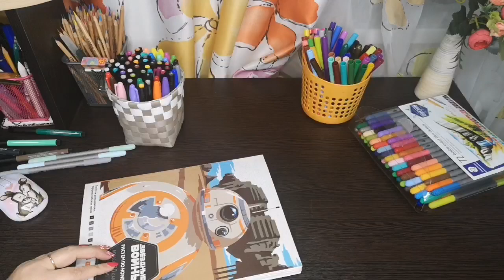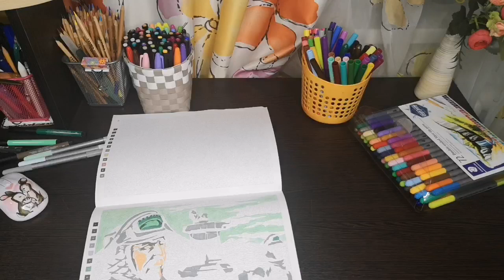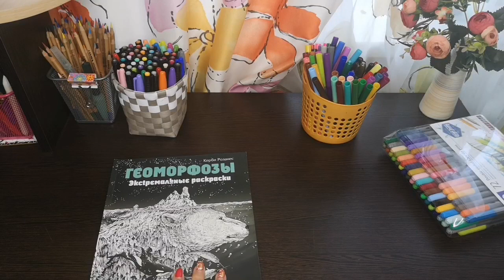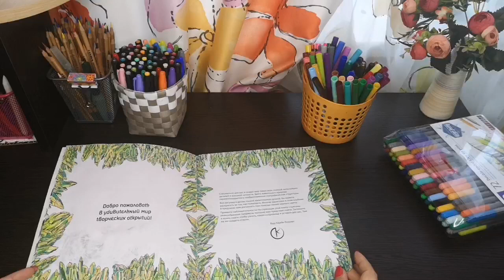ХОББИ ВЛОГ: Творческий день/выполняю планы